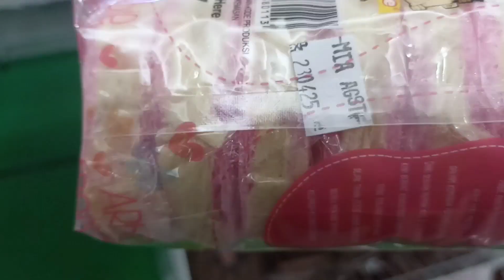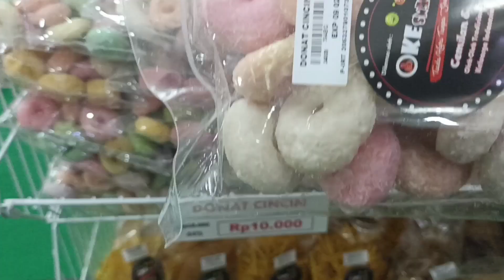ANEKA CAMILAN JADUL DI SALAH SATU MALL DI JAKTIM/MENGINGATKAN MASA KECIL YANG INDAH.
Camilan beraneka jenis, rasa & warna, enak, bersih, rapi tampilannya di stand salah satu Mall di Jakarta Timur, mengingatkan masa kecil yang indah dulu, yuk kita lihat apa saja yang dijual disana ? terima kasih atensinya.